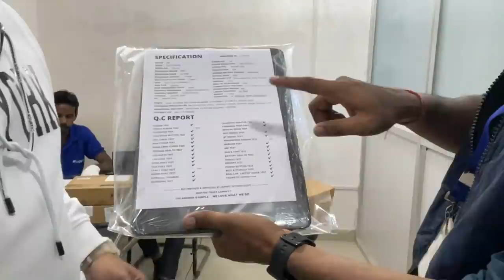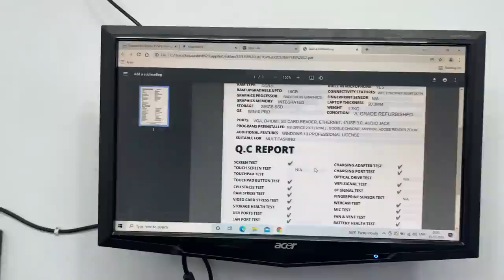सेकेंड हैंड || Laptop || मात्र ₹,3,500 में || Used laptop for sale in Ranchi | Lappify | Monty vlogs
Lappify Technologies

Office No.10 (Near Backside Lift), 5th Floor Roshpa Tower, Main Road Ranchi
Jharkhand

For Order
Call

हेलो YouTube फैमिली
मैं Monty Vlogs.
मैं झारखंड राज्य के पलामू जिला से विलोम करता हूं।
मैं आज कि आवश्यकता को देखते हुए । मैं आपलोग के लिए Second Hand Car और Business से Related Video दिखाते रहता हूं। जिससे आपको घर बैठे बिजनेस और कार के बारे में हमारे YouTube channel और Facebook  के माध्यम से सभी जानकारी ले सकते हैं। अगर आप भी लोगों के लिए Video के माध्यम से कुछ नया दिखाना चाहते हैं तो सम्पर्क कर सकते हैं। जिससे कि मुझे लोगों तक पहुंचाने में आनंद मिल सके।

second hand laptop in Ranchi
second hand laptop raipur
second hand laptop in ranchi 2020
second hand laptop in bangalore

Second hand Laptop online shopping cash on delivery in india